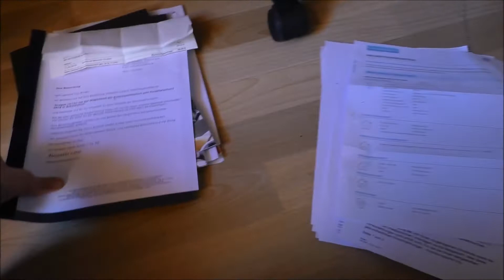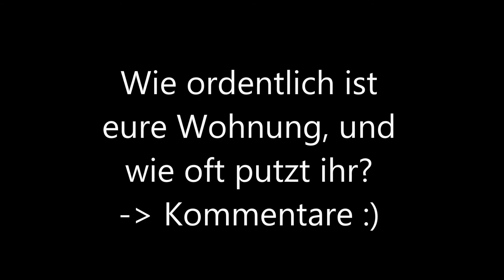Wohnungsupdate aufräumen, mein System, Vorher-Nachher, Motivation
Ich versuche euch mit meinem Video zum aufräumen zu Motivieren und euch meine ersten Fortschritte (und auch "Rückfälle") zu zeigen.
Ihr seht die Unordnung vorher und dann die Ordnung danach. Das Aufräumen hat sich gelohnt. Viel Spaß :)